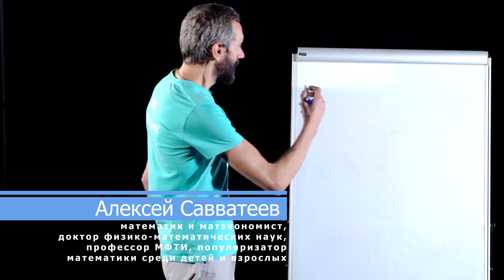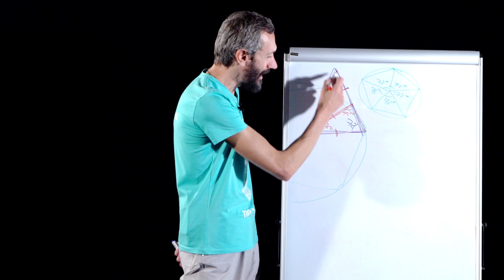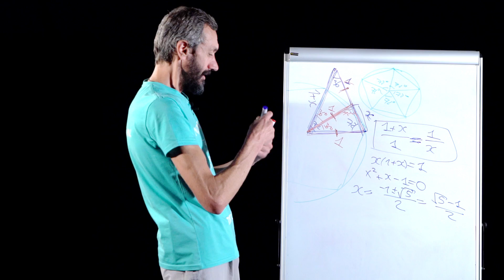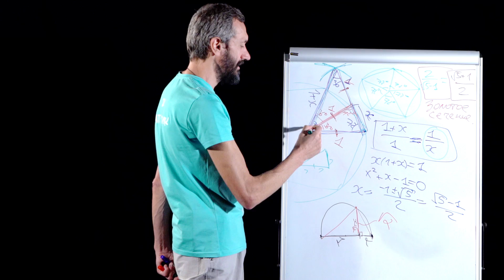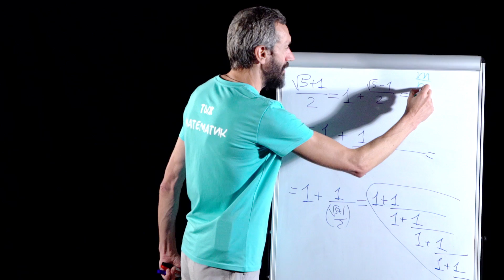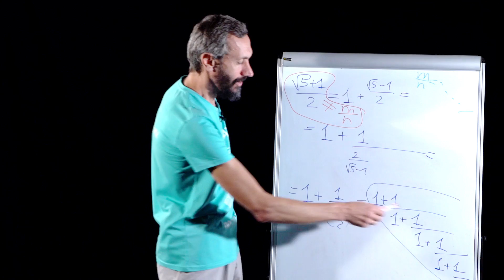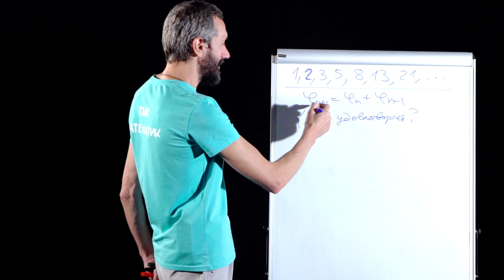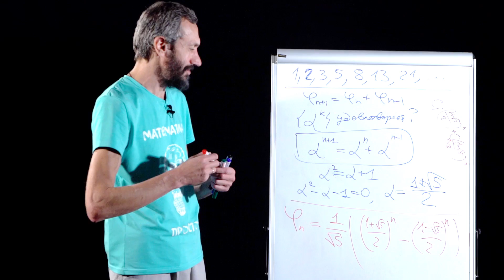Золотое сечение в математике – математик Алексей Савватеев | Научпоп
Что такое золотое сечение в математике и чему оно равно? Какое числа Фибоначчи имеют к нему отношение? Как оно связано с построением правильного пятиугольника и цепными дробями? Почему число золотого сечения можно назвать «самым иррациональным»?
Рассказывает Алексей Савватеев, математик и матэкономист, доктор физико-математических наук, научный руководитель Кавказского Математического Центра АГУ, профессор Московского физико-технического института, ведущий научный сотрудник ЦЭМИ РАН, член-корреспондент РАН, популяризатор математики среди детей и взрослых.

Благодарим за монтаж Алину Морозову.